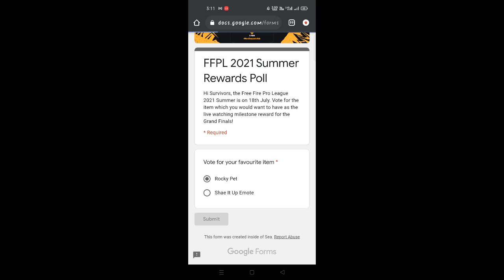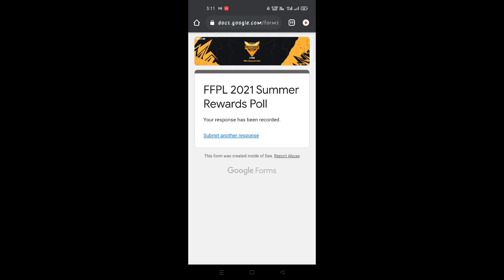Rockie pet and emote redeem code தர போறாங்க😍||new updates ❤️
today redeem code tamil/free fire today redeem code tamil/free fire new event tamil/free fire new update tamil